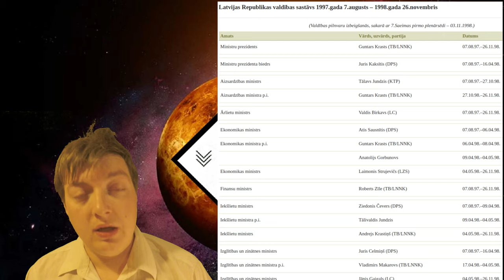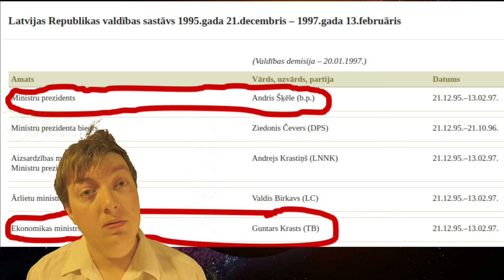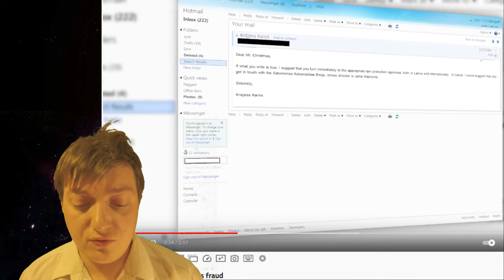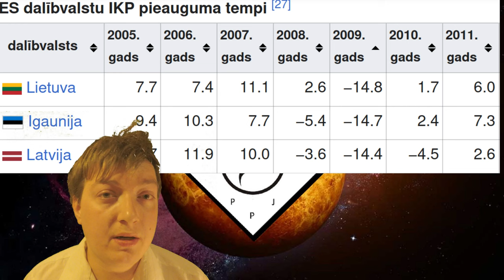Varas partiju apskats- Nacionālā Apvienība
Šai pirmsvēlēšanu varas partiju apskatā tiek apskatīta "Nacionālā Apvienība", jo šo apvienību veidojošas partijas pārstāvis Guntars Krasts jau 90os pabija ministru prezidents pēc tam, kad vairāk kā pusotru gadu strādāja kā ekonomikas ministrs zem ministru prezidenta Andra Šķēles.

mūzikas avoti: